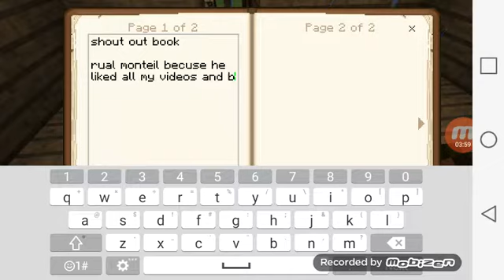Minecraft ep7 by myself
Rual moteil